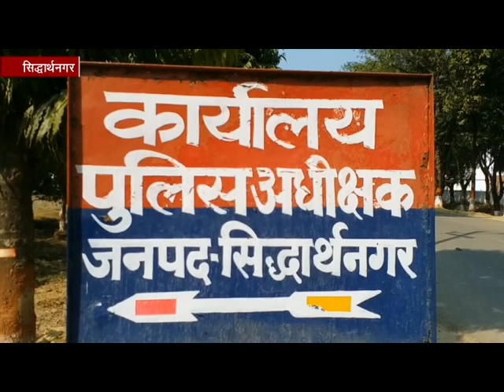सिद्धार्थनगर: थाने से 2 AK 47 हुईं गायब, पुलिस महकमे में मचा हड़कंप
सिद्धार्थनगर: जिले में पुलिस प्रशासन की बड़ी लापरवाही सामने आई है. सिद्धार्थनगर जिले के इटवा थाने के मालखाने से दो लोडेड AK 47 गायब होने का मामला सामने आया है. गन के गायब होने की सूचना मिलने के बाद जिले के पुलिस प्रशासन में हड़कंप मच गया है.